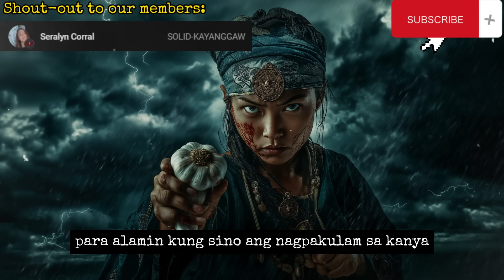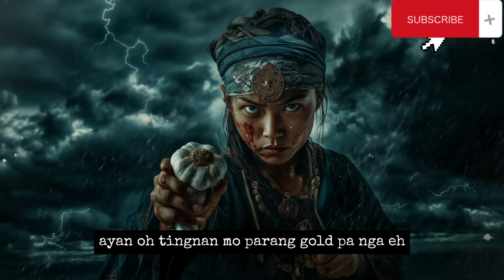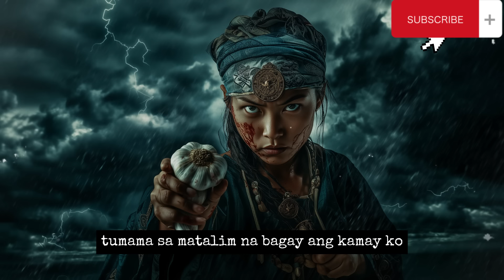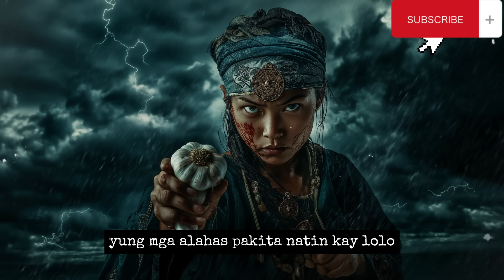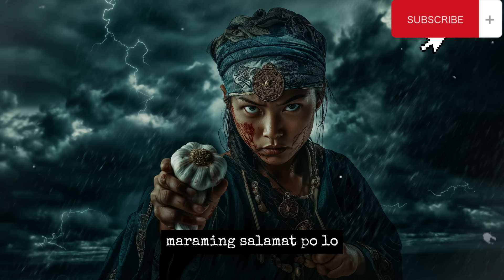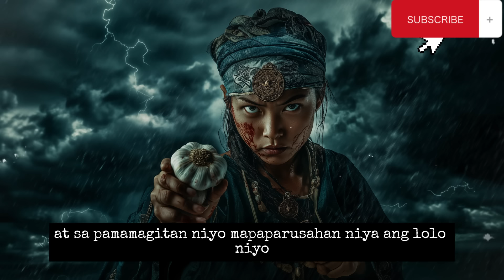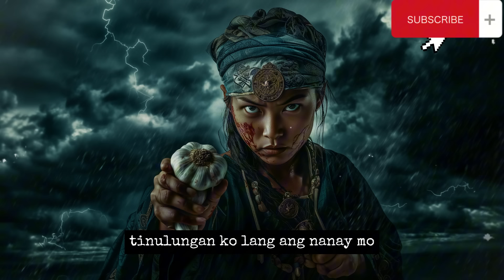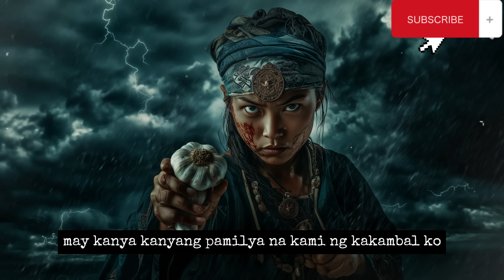GANTI NG ALBULARYANG KINULAM | Aswang True Story